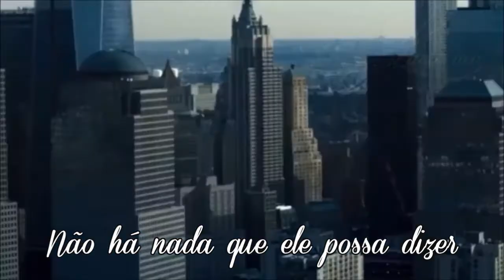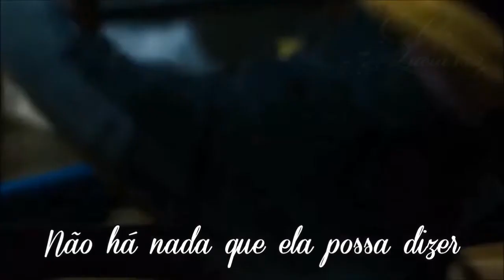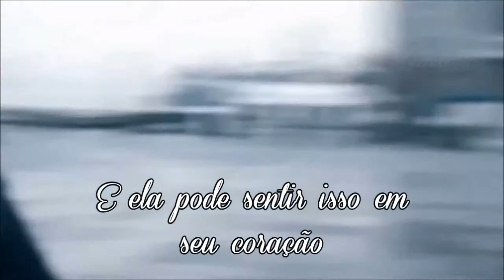Gary Moore - Crying In The Shadows HD (Tradução)